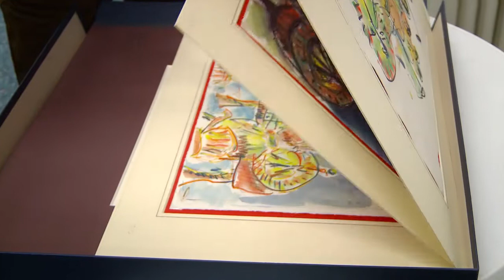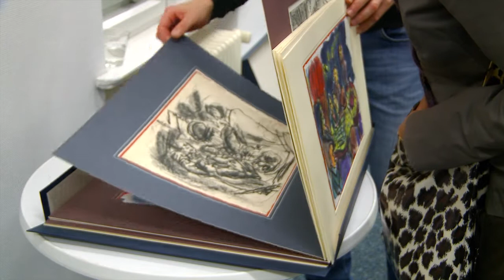MARTIN GIETZ - Vernissage 2012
Ausstellungseröffnung "Martin Gietz - Malerei & Grafik aus 40 Jahren" in der Galerie 100, Berlin im Januar 2012.

Einführende Worte: Prof. Jörg Funhoff
Percussion Performance: Jungle Beginners